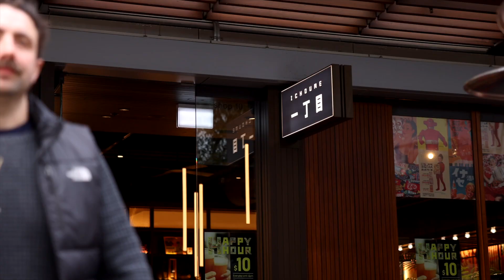Women's World Cup at Darling Quarter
Dive head first into all the soccer celebrations right here at Darling Quarter. Expect food, games, music, and of course, soccer. Right on the doorstep of Tumbalong Park, Darling Quarter is the best starting point for the Women's World Cup Fan Festival.